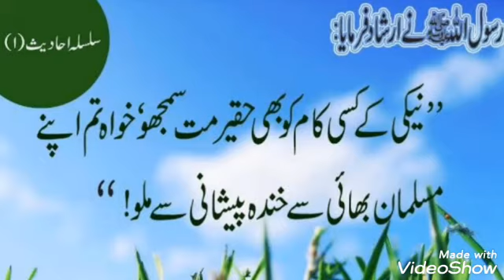Namaz e shab ( thajud ) ka triqa or afzal waqt 🕌🕌🕋🕋🙏🙏📢